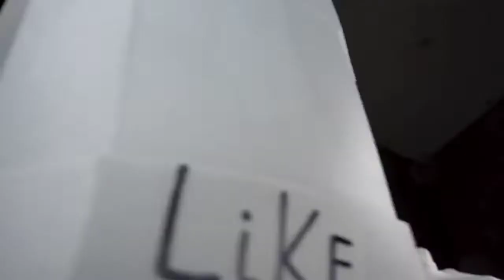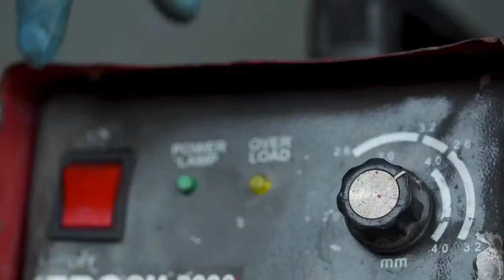Full Restoration of 40 Years Old Classic Motorcycle.../ Crazy Restoration